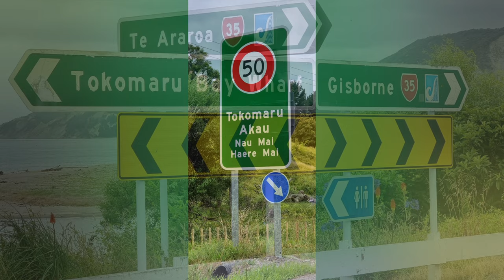Kirikiri whanau Christmas Day 2021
Summer 2021 Tolaga Bay, Anaura Bay, Tokomaru Bay